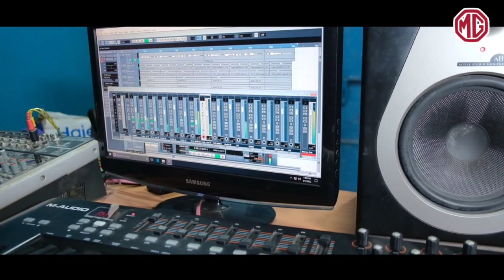Dhanyawaad Arjun Munda|| New Mundari Studio 🎙️ Version || 2022 Munda Adibasi Video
Aullbum Name. Dhaniyawaad Arjun Munda

Singer. Ranjit Mahto 🎙️

Lyrics. Sriram Nag

Dhol . Sanat Mahto & Gokul Mahto

Mandar. Ranjit Mahto

Keyboard. Sriram Nag🎹

Camera. Sunny Sulanki📷

Producer. Kartik Chandra🎬Nag

Director. Basant Sandil#mundarigeet